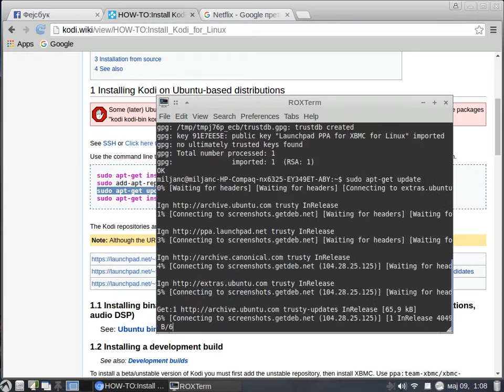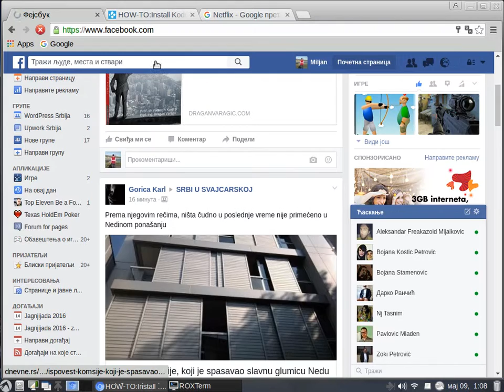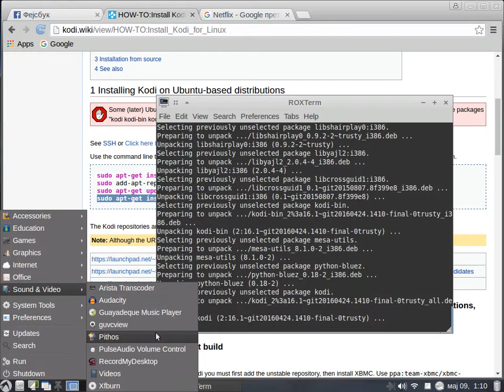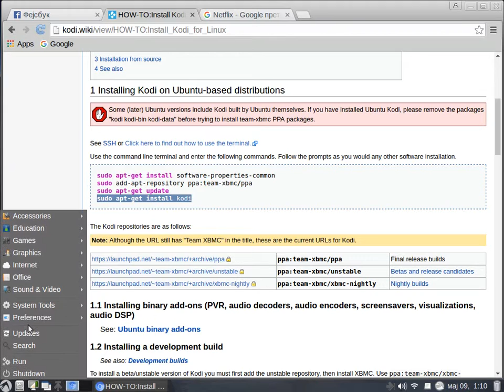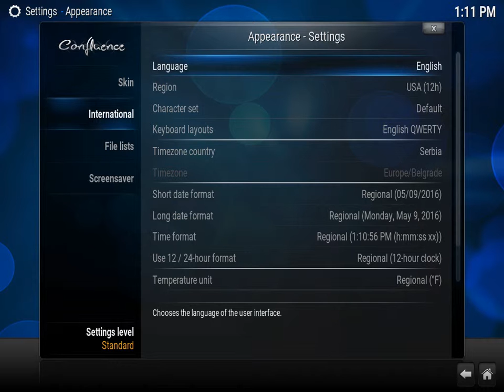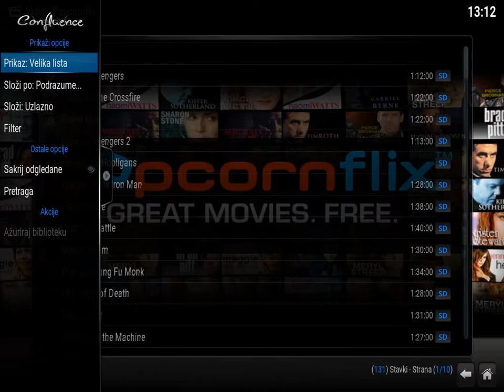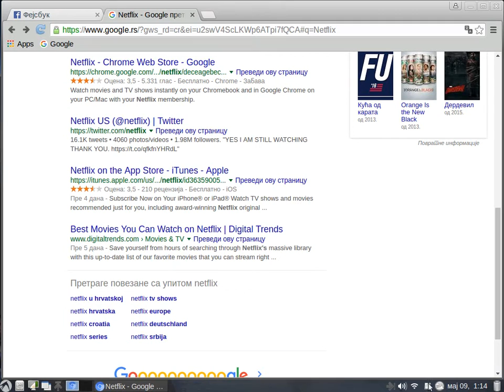Instalacija kodi multimedija pleyer na linux